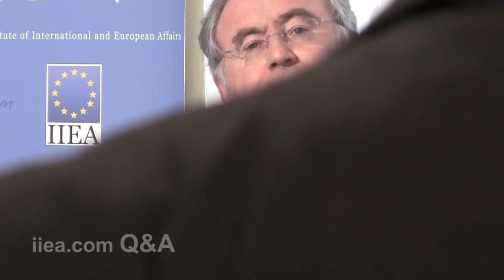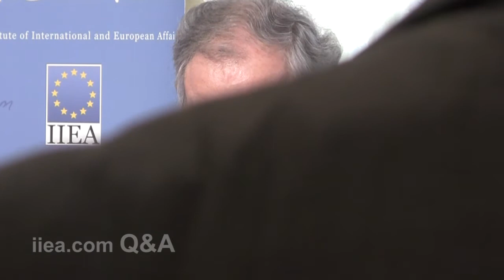Q&A: Pat Rabbitte on The Future of Energy Policy in Ireland and Europe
Minister Rabbitte is a Full-time T.D. for Dublin South West since he was first elected to Dáil Eireann in 1989. He has served in a number of different portfolios in opposition and was Justice Spokesperson in the last Dáil. He was the Dáil's longest serving member of the Public Accounts Committee and was a prominent member of the DIRT Inquiry into tax evasion.

He was Leader of the Labour Party from 2002 to 2007. He served as Minister of State to the Government 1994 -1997 and Minister of State at the Department of Enterprise, Trade and Employment with responsibility for Commerce, Science and Technology.

About the Speech:

In this address, Minister Rabbitte reflected on some of the most challenging issues, which face the European energy sector such as the completion of the internal energy market, improving electricity infrastructure and interconnection between Member States, as well as fostering employment opportunities.

Minister Rabbitte also detailed the conclusions of the Transport, Telecommunications and Energy Council meeting, which will take place in Brussels on 14 February 2012.

This address is the second event in the 2012 ESB Lecture Series.